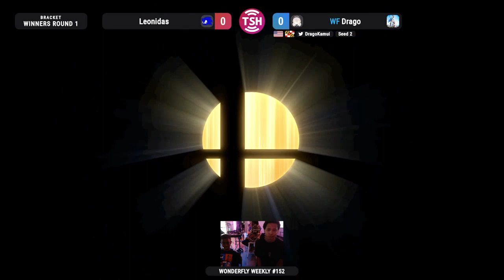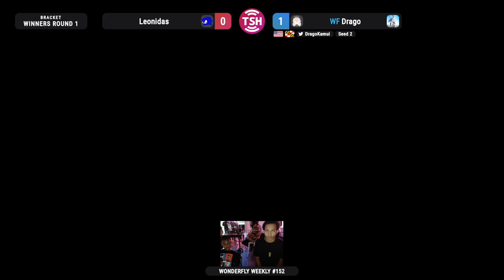Wonderfly Weekly 152 Leonidas (Sonic) vs Drago (Corrin) Winners Round 1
Baltimore's coziest Esports Venue.
In-Person Smash Ultimate & FGC Tournaments every Wednesday starting @ 6:00 PM EST